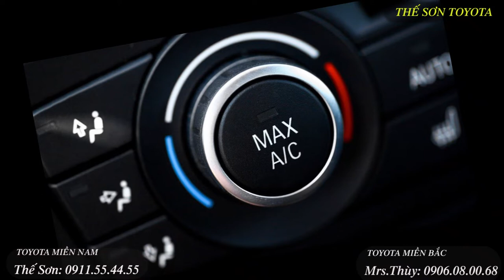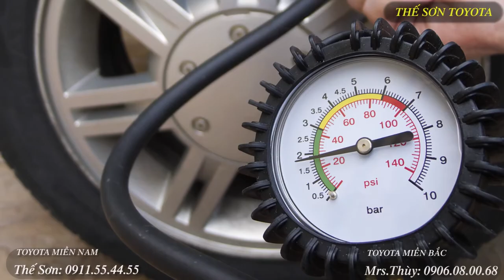✅6 Vấn Đề Thường Gặp Ôtô Vào Mùa Hè Nắng Nóng| Cần Biết Để Xử LÝ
Bắt bệnh 6 vấn đề ô tô dễ gặp phải trong mùa hè
Mùa hè là thời điểm chiếc xe của bạn dễ “dở chứng” bởi nhiều yếu tố bên ngoài tác động. Dưới đây là 6 bệnh thường gặp và những phương pháp giúp xế cưng của bạn hoạt động “ngon nghẻ”
Hệ thống điều hòa quá tải
Trong những ngày nắng nóng gay gắt, điều hòa trên ô tô luôn trở thành “cứu cánh” cho những lái xe. Chính vì điều này, nhiều khi hệ thống điều hòa buộc phải hoạt động hết công suất trong thời gian dài, dẫn đến việc chúng bị quá tải và nhiều chi tiết bị trục trặc.
Bạn nên kiểm tra hệ thống điều hòa thường xuyên để đảm bảo hiệu quả hoạt động của chúng. Một mẹo hữu ích là nếu nhiệt độ bên trong xe thấp hơn nhiệt độ bên ngoài khoảng 10 độ C thì bạn có thể yên tâm rằng điều hòa vẫn đang hoạt động tốt. Còn nếu không, hãy mang xe đến các trung tâm bảo dưỡng để được sửa chữa hoặc thay mới nếu cần.
Ắc-quy bị bay hơi dung dịch
Thời tiết nắng nóng buộc ắc-quy của bạn phải làm việc vất vả hơn khiến hiệu quả hoạt động của bộ phận này bị suy giảm đáng kể. Chưa kể đến nhiệt độ cao dễ làm chất lỏng bay hơi, khiến lượng dung dịch bên trong không còn đạt chuẩn, thậm chí trong nhiều trường hợp còn dẫn đến ắc-1uy bị “chết”. Hơn nữa hiện tượng chập cháy cũng có thể xảy ra do ắc-quy mất cân bằng xung điện

Để tránh tình trạng này, bạn nên thường xuyên kiểm tra và tháo dây ắc-quy, lau sạch các đầu cực. Ngoài ra, bạn cu thay ắc-quy xe theo định kì từ 3 đến 5 năm bởi bình ắc-quy cũ khó sạc hơn và gây tốn điện hơn.
Cần gạt nước hỏng
Những cơn mưa lớn thường xuyên xảy đến bất chợt trong những ngày hè nắng nóng và có thể làm cần gạt nước của bạn bị mòn dần và hư hỏng. Cụ thể cần gạt nước của xe còn có thể bị nứt lớp cao su bên ngoài, trầy xước, cong vênh hay thậm chí là gãy.
Các nhà sản xuất xe khuyên rằng bạn nên thay cần gạt nước 6 tháng một lần để đảm bảo an toàn khi di chuyển. Hiện chi phi để thay cần gạt nước không quá đắt, thậm chí bạn còn có thể tìm hiểu và thay chúng tại nhà.
Lốp xe xuống cấp
Các vấn đề của lốp xe có thể dẫn đến những tai nạn khó lường trên đường đi nhưng nhiều tài xế lại thường ngó lơ và ít khi để ý đến tình trạng lốp xe. Vào mùa hè, cùng với sự chênh lệch nhiệt độ giữa ngày và đêm, nhiệt độ mặt đường cao và lực ma sát lớn khiến áp suất lốp tăng lên, có thể dẫn đến nổ lốp.
Lời khuyên được đưa ra là bạn nên kiểm tra lốp xe thường xuyên, xem xét kĩ đường rãnh lốp hoặc hạn sử dụng được ghi trên thành lốp. Thêm vào đó, đừng để lốp xe được bơm quá căng hay quá xẹp bởi có thể độ bám đường của lốp xe bị giảm đi hoặc xảy ra tình trạng nổ lốp.
Nhiên liệu bị hao hụt
Nhiều người cho rằng xe sẽ hao hụt nhiên liệu nhiều hơn trong những ngày hè do hoạt động của máy lạnh. Tuy nhiên trên thực tế, nền nhiệt cao vào mùa hè cũng có thể khiến lượng xăng trong bình nhiên liệu chuyển sang dạng khí và làm áp suất bên trong tăng cao, khiến hơi xăng bị rò rỉ, buộc người lái phải bỏ tiền ra nhiều hơn.
Trước tiên hãy đảm bảo rằng nắp nhiên liệu của xe được đậy chặt. Trong trường hợp nhận thấy xe ăn xăng nhiều hơn bình thường hoặc ngửi thấy mùi xăng quanh xe, hãy mang xe của bạn đến các trung tâm bảo dưỡng để đảm bảo mọi thứ đều an toàn.
Nội thất xe bị ảnh hưởng
Nhiệt độ bên trong khoang cabin luôn ở mức cao ngất ngưỡng vào mùa hè. Nếu nhiệt độ bên ngoài là 24 độ C thì bên nhiệt độ bên trong xe có thể đạt mức 38 độ C và chỉ sau 30 phút, mức nhiệt này đã lên tới hơn 50 độ C. Chính vì vậy, nội thất của xe, nhất là những bộ phận làm từ nhựa hay da sẽ nhanh chóng bị giảm tuổi thọ và xuất hiện những vết nứt trên bề mặt.
Cách tốt nhất là bạn nên đỗ xe tại những nơi thoáng mát hay trong bóng râm và sử dụng các trang thiết bị chống nóng hiện có trên thị trường như các loạt bạt, ô che hay dán phim cách nhiệt chất lượng cao để bảo vệ nội thất của xe.